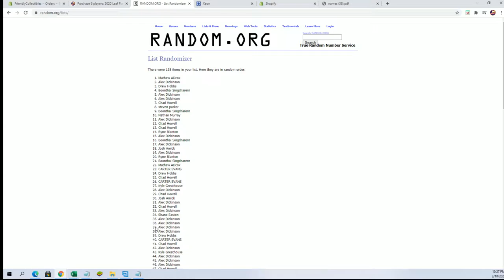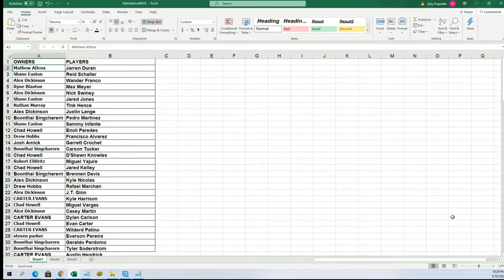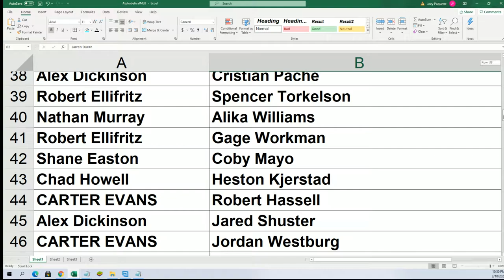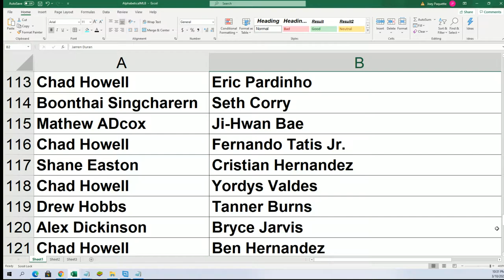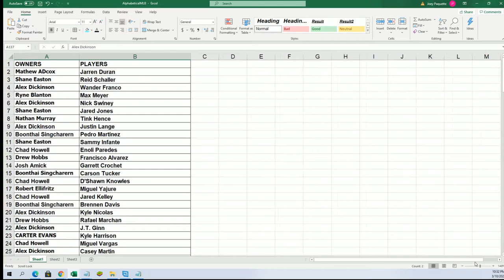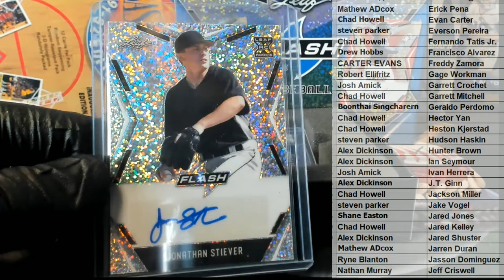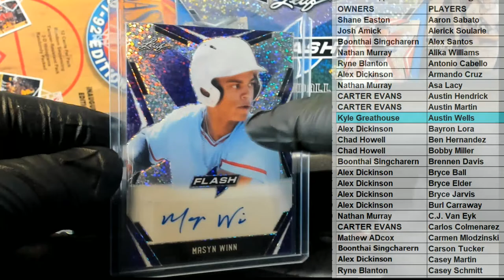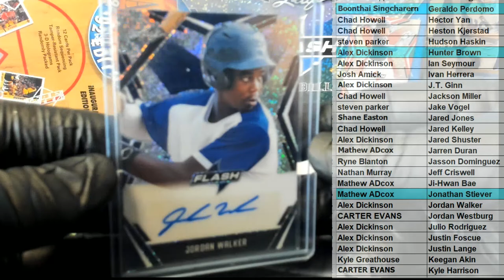2020 Leaf Flash Baseball Hobby ID 20FLASHBASE101